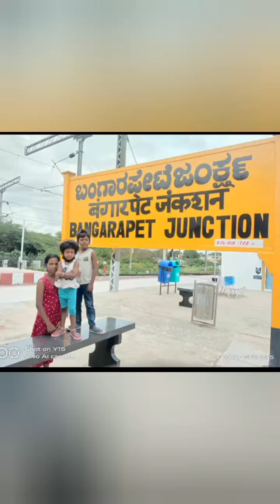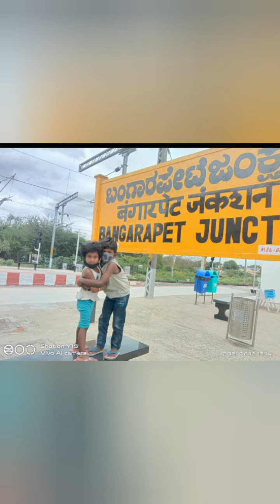கோவவிலிருந்து கிளம்பிட்டோம் தமிழ்நாட்டுக்கு .....👍👍